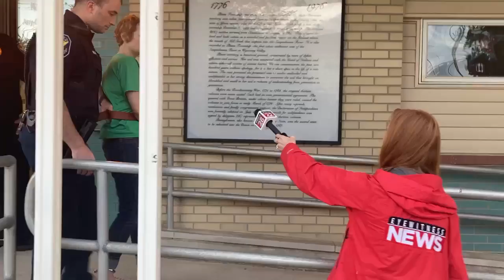Tamara Lyn Brieling Arrest: 6/27/23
Tamara Lyn Brieling is escorted out of Plains Township police headquarters en route to her arraignment on kidnapping charges after she allegedly took her nephew from his home without the permission of the child's caretaker or father.